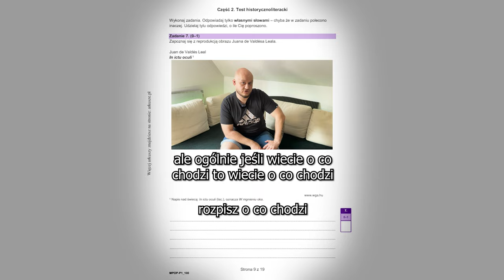PAN KASJERZ ROZDAJE PIENIĄDZE | Połowanie na Marzenia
Siema!
Witam was w nowym formacie na polskim YouTube, na zagranicznym YouTube i prawdopodobnie ogólnie w internecie. Mam nadzieję, że oryginalność, perspektywy na przyszłość i wykonanie przypadnie wam do gustu, a projekt w przestrzeni czasu urośnie do naprawdę fajnych liczb!
Liczę na wasze wsparcie!
- Kacper.